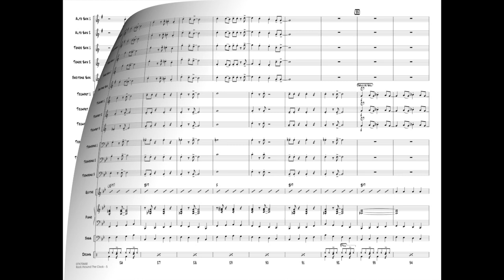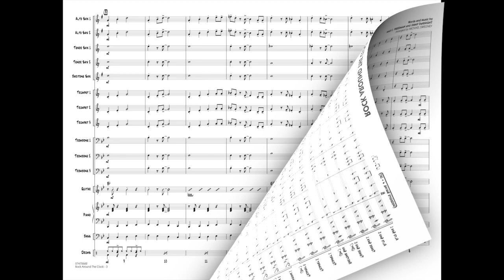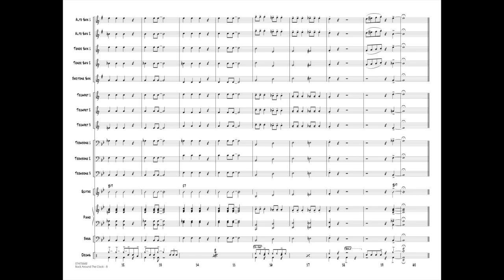Rock Around the Clock arranged by Michael Sweeney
Bill Haley & The Comets made the top of the charts with this hit back in 1955. And, it's as fun now as it was back then! This easy chart will sound great with any band.
HL07470661
HL07470662